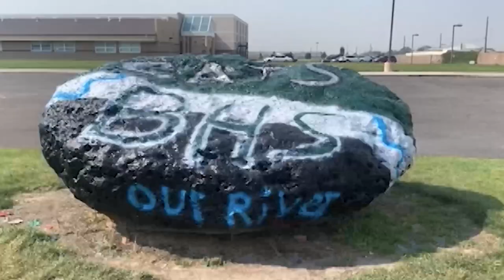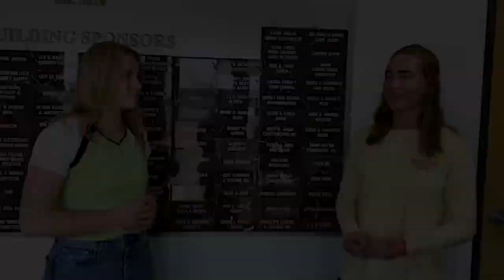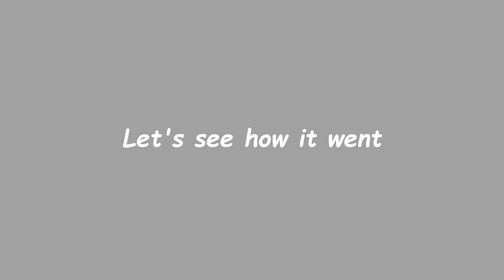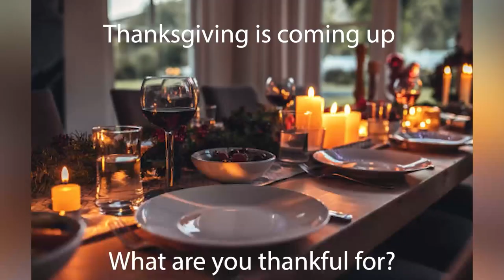BHS Newscast Episode 5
It's Thanksgiving at Burley High School. Cross Country and Swim excel at State. What are you thankful for?